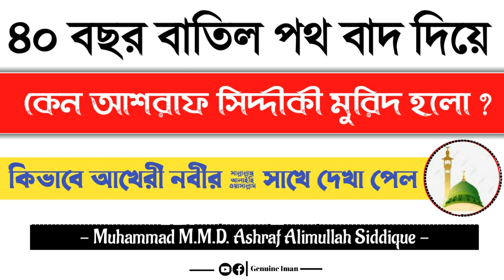chillar sathi ken ashraf siddiqui murid holo || ashraf siddique sunni waz